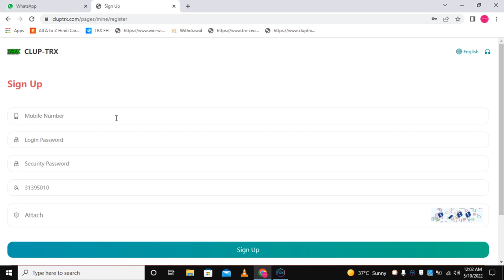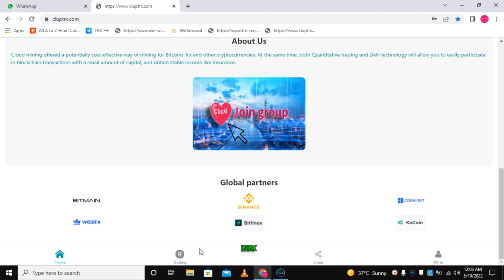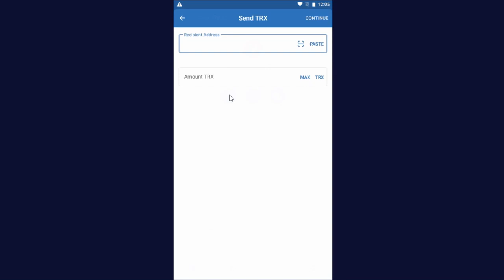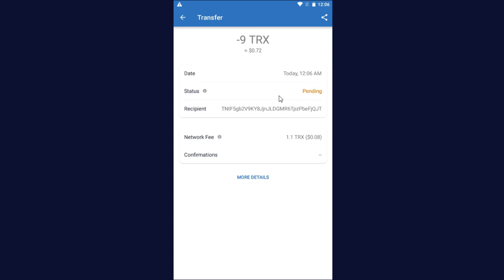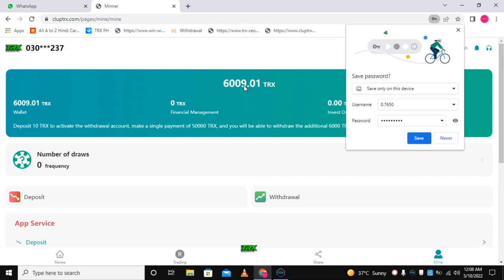Today New Platform Opens | Best TRX Mining |Daily income 21%